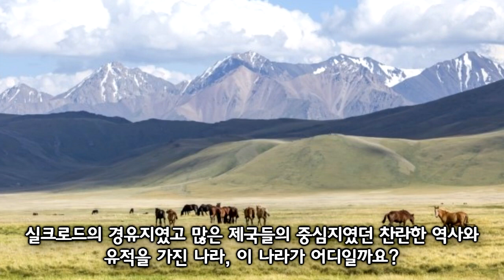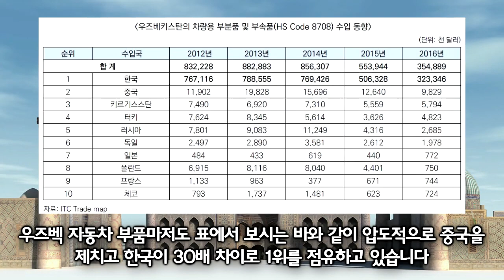천연자원의 마지막 미래 이곳 제2 한국 건설 소름돋는 코리아의 힘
천연자원의 마지막 미래 이곳 제2 한국 건설 소름돋는 코리아 한국

경제, 테크, 역사 등 다양한 정보와 지식을 공유하고 있습니다
부족하지만 계속 공부하면서 좋은 영상제작에 노력하겠습니다